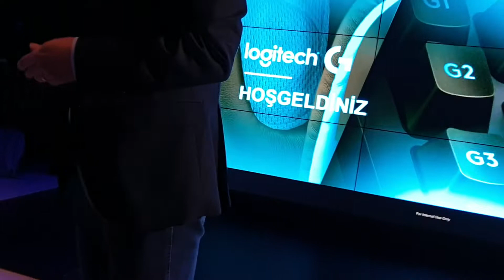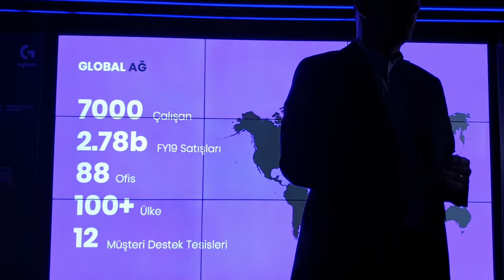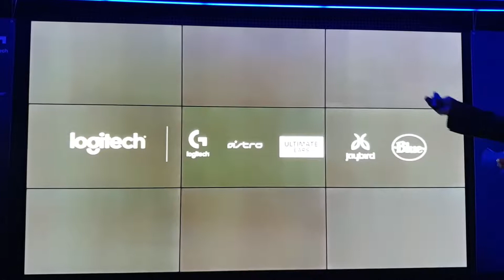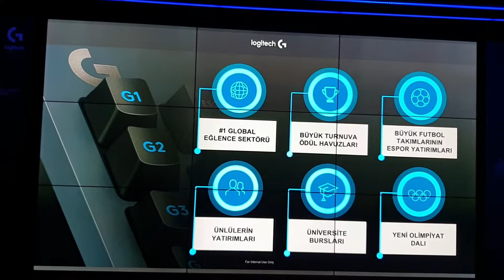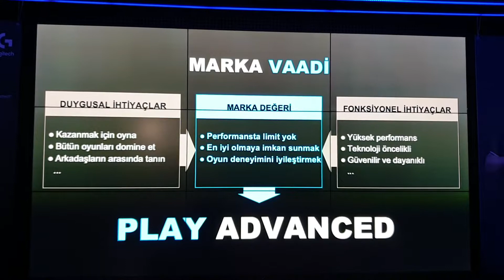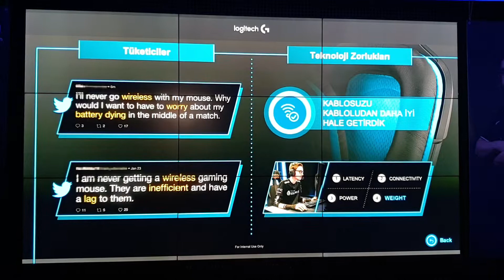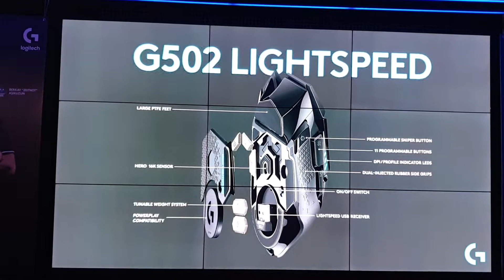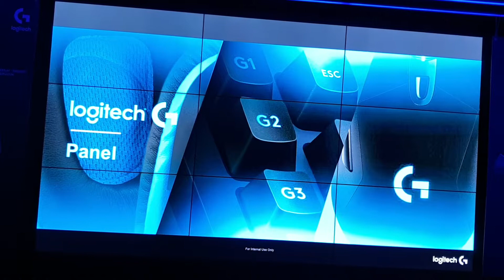Logitech E-Spora nasıl bakıyor?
Logitech E-Spora nasıl bakıyor? Logitech Türkiye ve Orta Asya Ülkeleri Müdürü Mustafa Uyar cevap veriyor.

Sosyal medyada lütfen beni takip edin!

Logitech, Dünyada ve Türkiye’deki oyun sektörünü ele aldı

Geliştirdiği ürünlerle oyun deneyimine farklı bir soluk getiren Logitech, oyun ekipmanları markası Logitech G bünyesindeki yeni ürünlerini oyun ve teknoloji basınının bir araya geldiği etkinlikte tanıttı. Taksim’deki yeni nesil oyun merkezi FDR Oyun Cumhuriyeti’nde gerçekleştirilen etkinliğe Logitech Türkiye ve Orta Asya Ülkeleri Müdürü Mustafa Uyar ev sahipliği yaptı.

Mustafa Uyar gerçekleştirdiği sunumda, Logitech’in Mouse üretimiyle başlayan ve bugün alt markalarıyla birlikte, bilgisayar çevrebirimleri, oyun konsolları, kablosuz hoparlör ve kulaklıları, video konferans sistemleriyle sektöründe dünya liderliğine uzanan yolculuğunu anlatırken, dünyada ve Türkiye’de hızla büyüyen oyun ve e-spor sektörü, Logitech’in bu alandaki stratejisi ve ürünleri hakkında çarpıcı bilgiler verdi.

Katılımcılar, Logitech G’nin en yeni ürünleri G502 Lightspeed kablosuz oyun mouse’u, mekanik oyun klavyeleri G815 ve G915, oyun tutkunlarına ve e-sporculara bambaşka bir deneyim yaşatan PRO X oyun kulaklığı ile diğer yenilikçi ürünlerini oynayarak deneyimleme fırsatı buldu.

E-Spor Önem Kazanmaya Devam Ediyor

Logitech G’nin oyun ve e-spor sektörüne yönelik stratejisi, yatırımları ve hedeflerine değinen Logitech Türkiye ve Orta Asya Ülkeleri Müdürü Mustafa Uyar, e-sporun Türkiye’deki ağırlığını artırdığına dikkat çekerek şöyle konuştu:

“Birkaç yıl önce e-spor konuşulmaya başladığında herkes bu konuyu bir hayal gibi görüyordu. Sadece konuya ilgi duyan kişilerin farkında olduğu e-sporun Türkiye’de ne ölçüde varlık gösterebileceği tartışılıyordu. İçinde bulunduğumuz oyun sektörü, dünyada eğlence sektörüyle karşılaştırıldığında, örneğin oyun satışlarının kutu film satışlarının neredeyse üç katına ulaştığını görüyoruz.

Dünyanın en popüler filmi günümüzde 1,3 milyar dolar civarında ciro yapabiliyorken, LoL oyunu 2,1 milyar dolar ciro yapıyor. E-spor turnuvalarının ödül havuzlarına baktığımızda ise dünyanın önde gelen başlıca spor organizasyonlarından dahi çok daha büyük rakamlar söz konusu oluyor. Örnek olarak bugün 16 yaşındaki bir e-spor oyuncusu, tüm hayatını tenise adamış 32 yaşındaki ünlü bir sporcudan çok daha fazla para kazanabiliyor."

Oyun Oynamanın Sınırlarını Tasarım ve Teknolojiyle Zorluyoruz

Ekonomik koşulların daha da iyileşmesiyle birlikte pek çok marka ve kişinin yatırımlarını e-spor alanında değerlendirmeye başlayacağını vurgulayan Uyar, şöyle devam etti:

“Türkiye’de oyun ve e-spor pazarı 2018 verilerine göre henüz 1 milyar dolara ulaşmasa da pazarın çok hızlı büyüyeceğini öngörüyoruz. Her zaman en iyisi olma amacıyla çalışan bir marka olarak, dünya geneli itibarıyla pazar lideri olduğumuzu vurgulamak isteriz. Ürün geliştirirken yaklaşımımız çok net; teknolojiyle öyle bir rekabet etmelisiniz ki, kullanıcılar ürünlerinizle oyunlar kazanıp şampiyon olabilsinler.

Bu nedenle uluslararası boyutta şampiyonalara, oyun etkinliklerine, e-spor takımlarına, sporculara elimizden geldiğince destek olmaya gayet ediyoruz. Bu anlamda dünyanın farklı ülkelerinde yaklaşık 30 kadar e-spor sponsorluğumuz bulunuyor.”